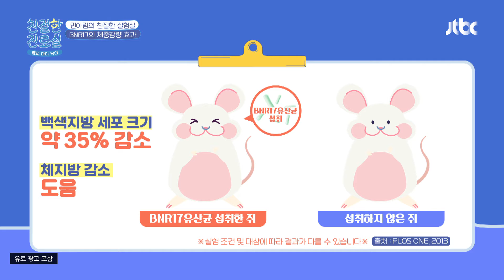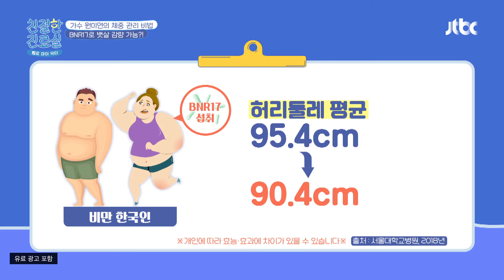뱃살 둘레가 감소된다! 'BNR17 유산균' 섭취 후 변화 친절한 진료실(hello my doctor) 83회 | JTBC 220228 방송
뱃살 둘레가 감소된다! 'BNR17 유산균' 섭취 후 변화